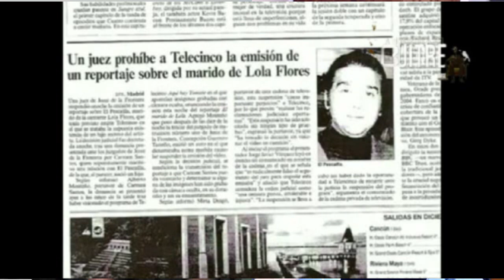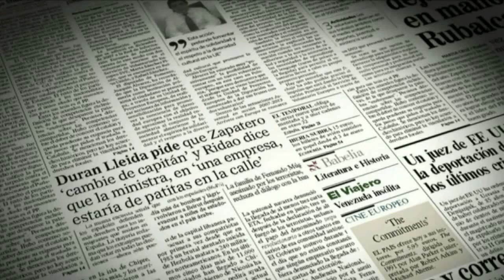Cuando se censuró documental tomatero de 'El Pescailla' - 2006